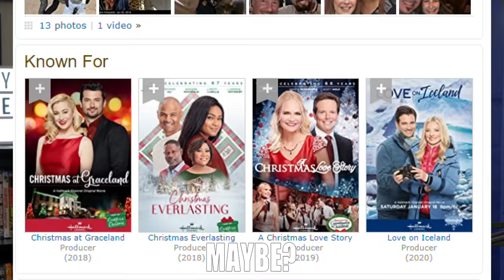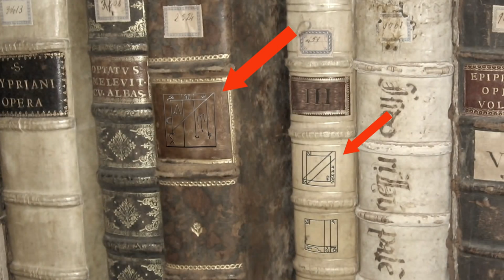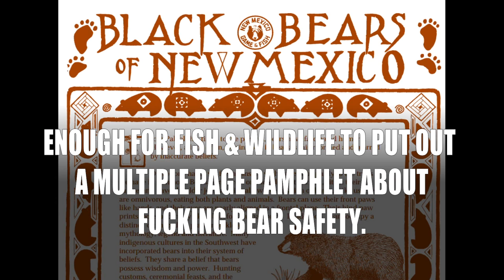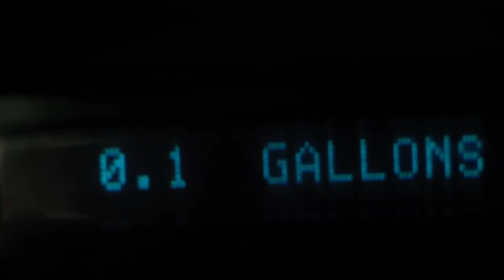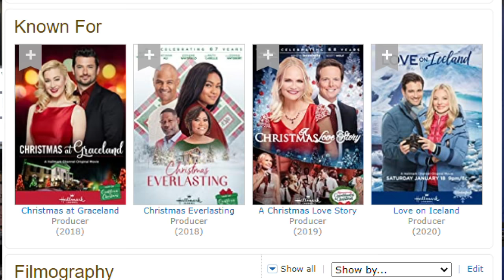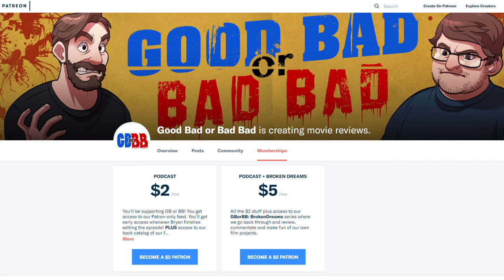Death Hunter: Werewolves vs. Vampires - Good Bad or Bad Bad #106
Blade, but bad.  It's Death Hunter: Werewolves vs. Vampires